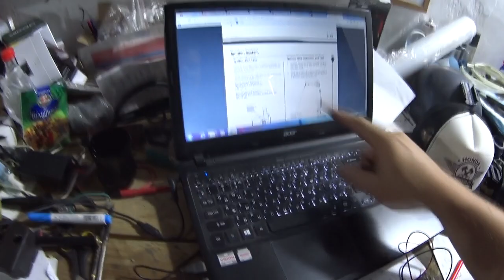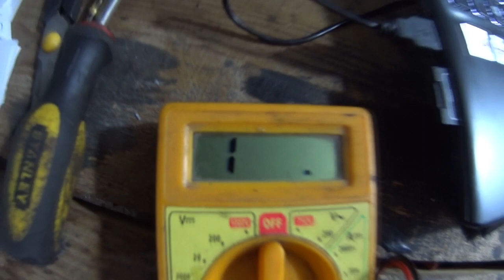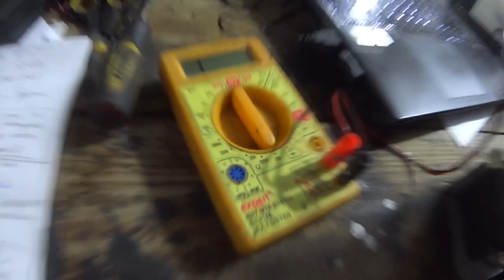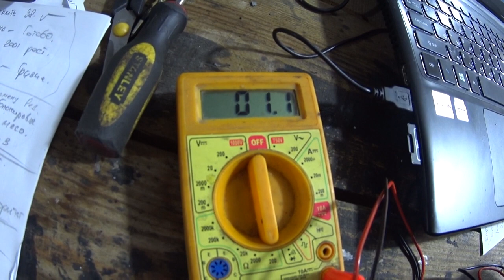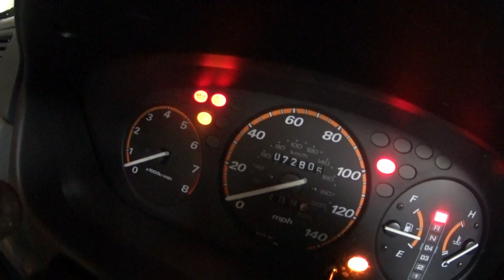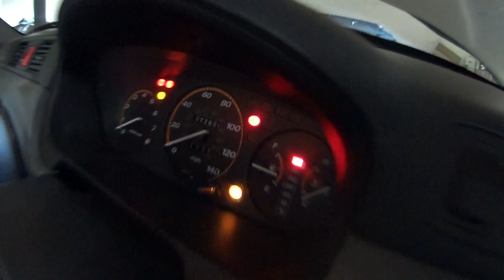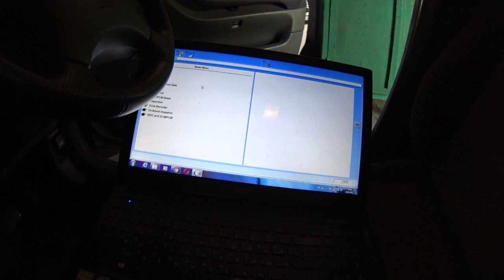Как определить что сломалось в трамблере? На Honda cr-v Rd1 первое поколение.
Для Заказа запчастей на Honda Cr-V 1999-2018
звоните или пишите на вайбер
Привет всем Спасибо что зашли на мой канал здесь вы узнаете много нового, полезного и интересного контента который касается легендарной марки Honda

Буду признателен если  подскажите что можно улучшить в кадре .
Мы восстановили эту Хонда СРВ за 2 недели оцените наш результат пальцем вверх!

Я - Миша Маслов, и это мой АВТОБЛОГ, где я еженедельно делюсь самыми интересными и полезными моментами в ремонте автомобиля и восстановления после ДТП. Локация - собственное СТО под Киевом. Так что, обращайтесь - наши автомастера творят чудеса!

Он же разнощик зажигания на Хонде срв. Honda cr-v rd-1/
Надеюсь это видео поможет вам найти искру.